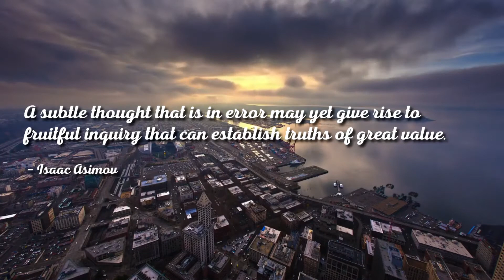Isaac Asimov Quote - isaac asimov top quotes, best quotes from isaac asimov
Isaac Asimov Books ◢

Isaac Asimov Quote -  Top 20 Isaac Asimov Quotes (Author of Foundation)

isaac asimov wise thoughts and quotes.
famous isaac asimov quotes.

herbert duncanson - isaac asimov quote.
Isaac asimov quotes on peace isaac asimov quotes technology inspiring quotes inspirational Isaac Asimov Quotes Ignorance Inspiring Quotes
Isaac asimov quotes foundation image quotes, isaac asimov quotes foundation quotes and saying, inspiring quote pictures, quote pictures Isaac asimov quotes goodreads images and isaac asimov quotes goodreads pictures

More isaac asimov quotes here: ..

Human | isaac asimov quotes images | isaac asimov quotes robots | isaac asimov quotes education | isaac asimov quotes goodreads | quotes of isaac asimov.

Isaac asimov quotes foundation image quotes, isaac asimov quotes foundation quotes and saying, inspiring quote pictures, quote pictures.

Isaac asimov top quotes, best quotes from isaac asimov.